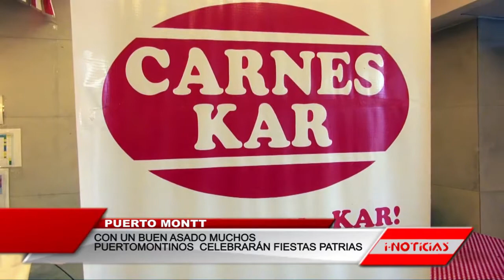Con un buen asado muchos puertomontinos celebrarán Fiestas Patrias.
La carne es uno de los productos preferidos por los chilenos, incluidos los puertomontinos para celebrara Fiestas Patrias en familia.